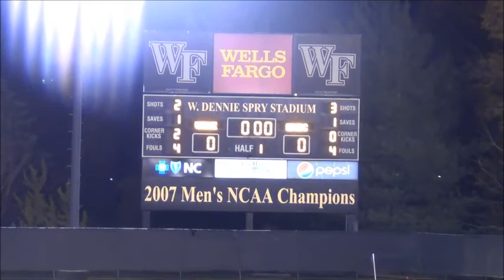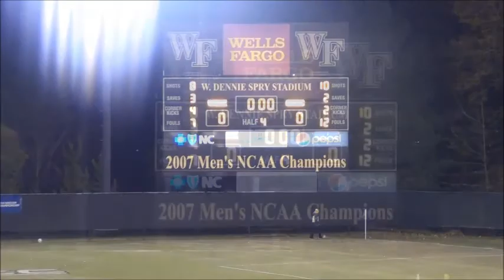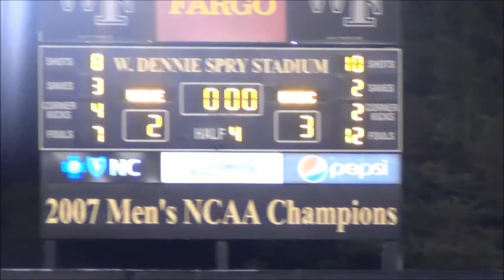UMBCvsWakeForest1stRnd28min11 20 14